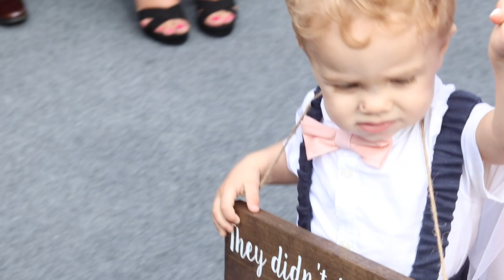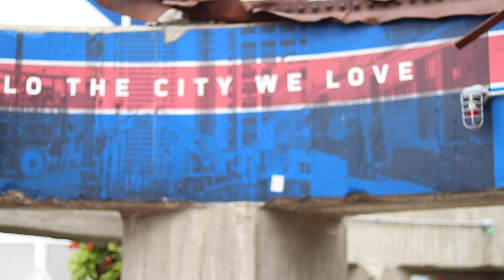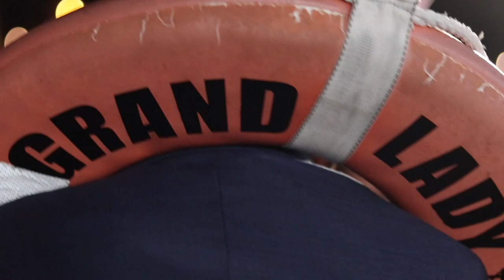Zeoli Wedding July 12, 2019